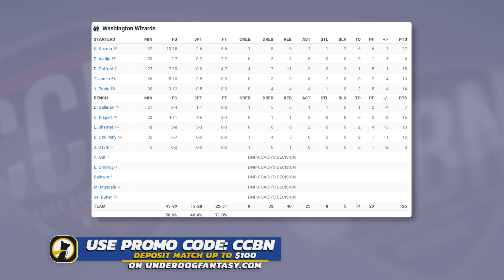Washington Wizards vs Orlando Magic - Full Game Highlights | December 1, 2023-24 NBA Season